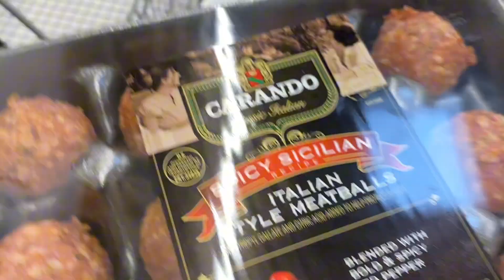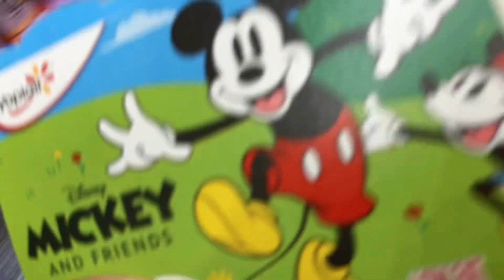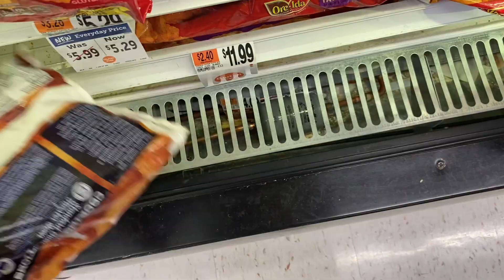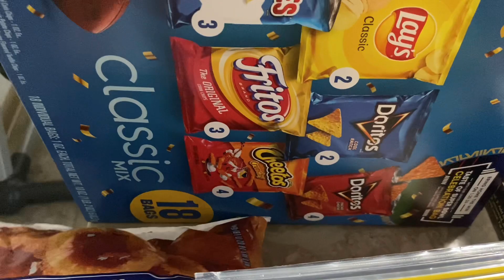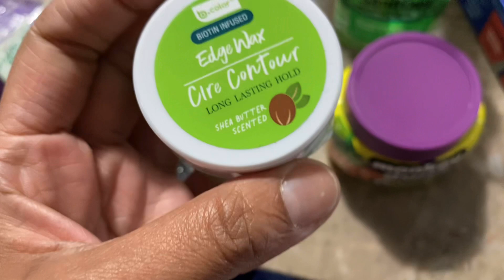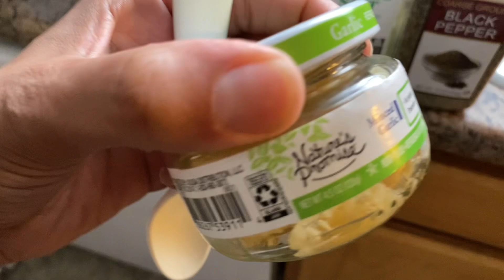Vlog-My Sons Birthday Went Different This Year-I Cried-Bad Dream😮‍💨